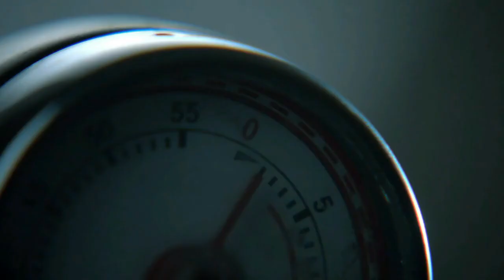Top 5 Moments - Gotham TV Series ("Time Bomb")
Season 3 Episode 10  ("Time Bomb")